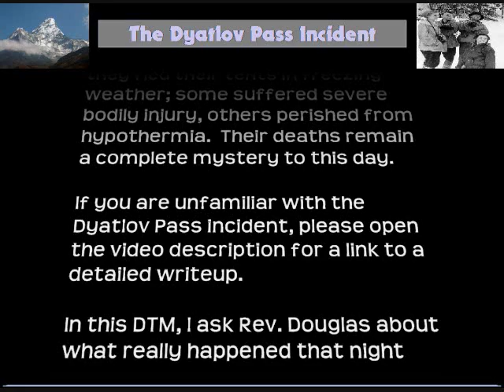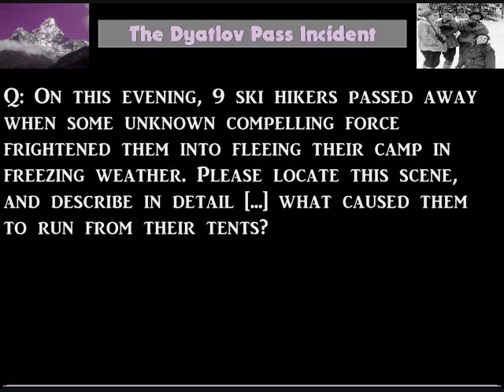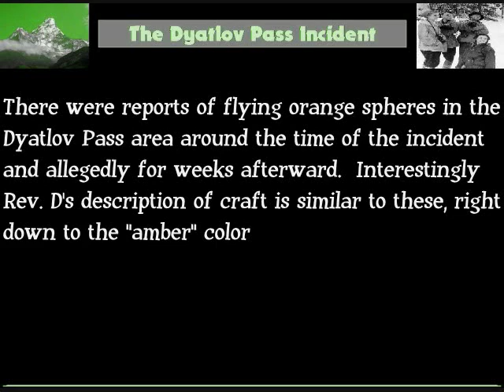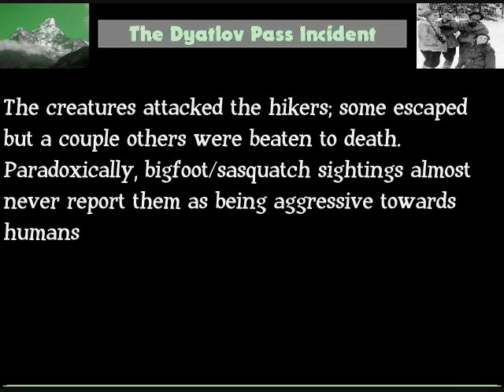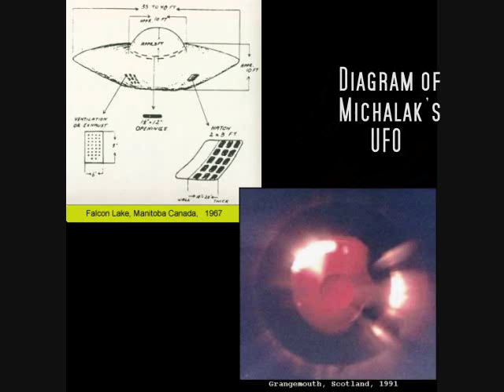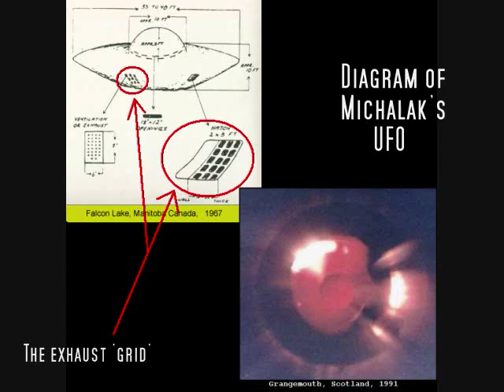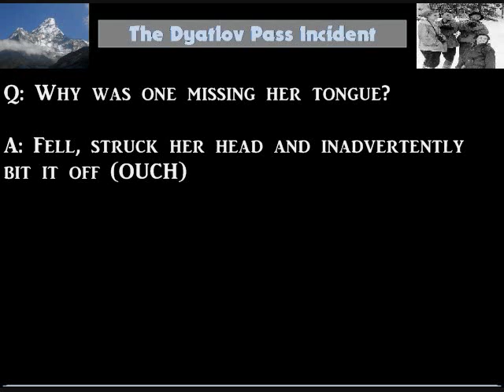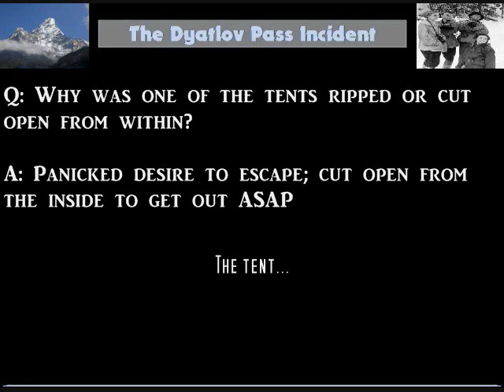Rev. Douglas James Cottrell PhD: The Dyatlov Pass incident